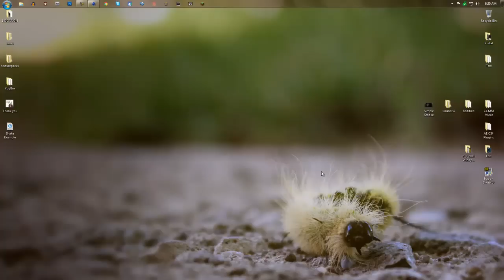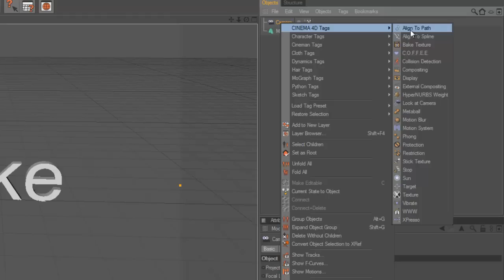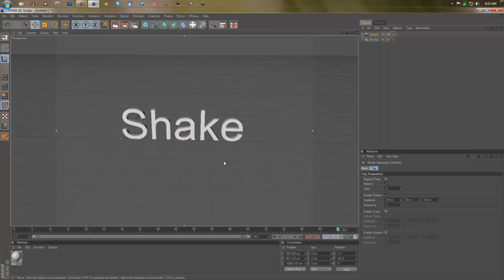Cinema 4D | Camera Shake Tutorial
A simple way to make camera shake in C4D.

If you would like to see a specific tutorial, or if you would like to message us for any other reason, feel free to do so via YouTube or send us an email at